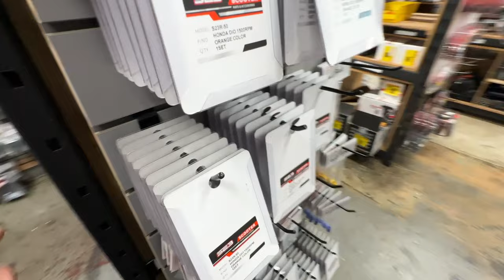Honda elite scooter giveaway 70+mph!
Link to the entry items below!

Welcome back, sit back and take in the details and video of the most recent scoot giveway! Please watch the video completely to get all the details on how to enter etc. Thanks for the support and kind words over the years!

stretched, carbon, titled built 72cc elite ready to rip!

Go give a follow to @garage.activities , the one who built this scoot

Negative comments will result in a channel ban. Nobody forced you to watch the free content, if you don't like what we're putting down don't step in it :)

Make sure to click notifications to keep up to date on the latest and greatest happenings.  Our shop is located in Portland, Oregon!